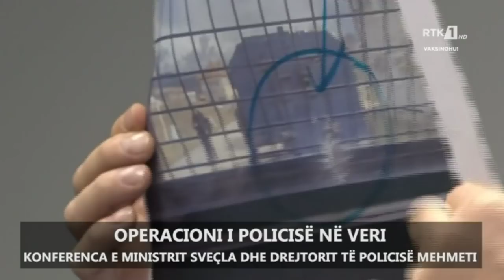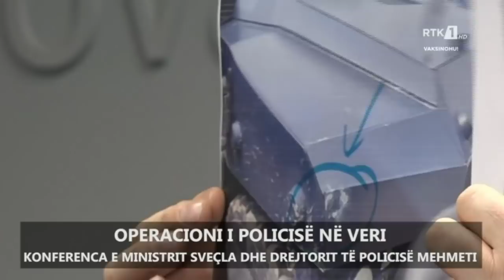Konferenca e ministrit Sveçla dhe Drejtorit te Policisë Mehmeti 13.10.2021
Operacioni i Policisë  ne veri  Konferenca e ministrit Sveçla dhe Drejtorit te Policisë Mehmeti 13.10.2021